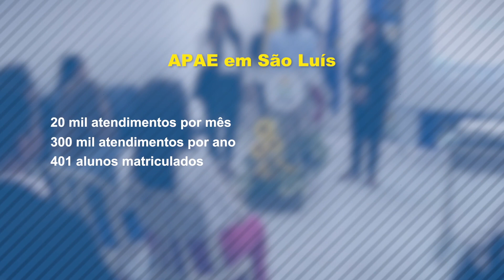Deputados participam de reunião na APAE e conhecem mais sobre os serviços ofertados pela entidade